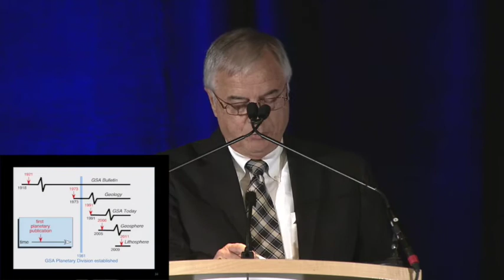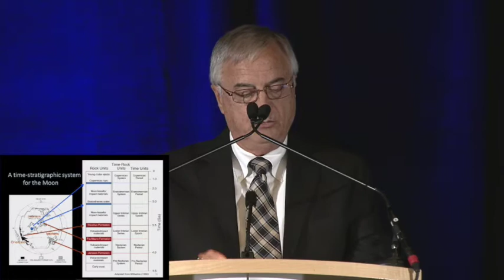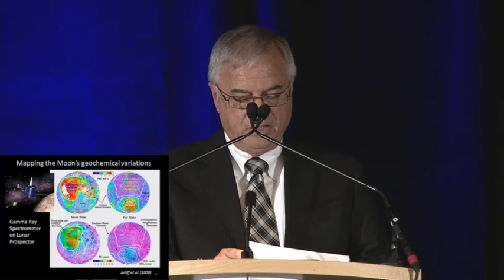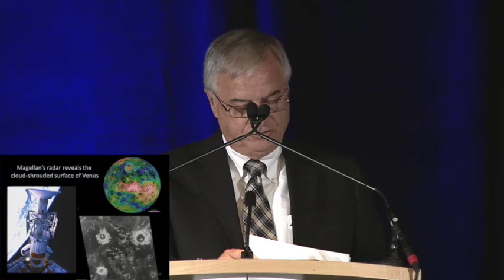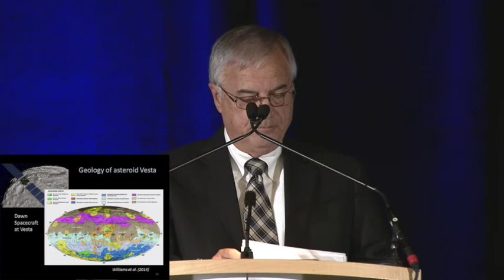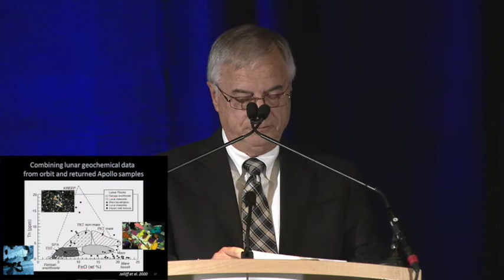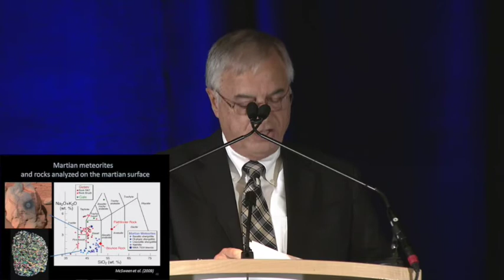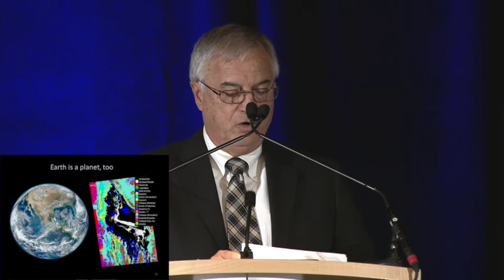Mapping the Planets: Geology Stakes Its Claim (Hap McSween)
2014 GSA Presidential Address
Given by Harry Y. McSween (University of Tennessee) on 19 October, at the 2014 GSA Annual Meeting in Vancouver, BC, Canada.